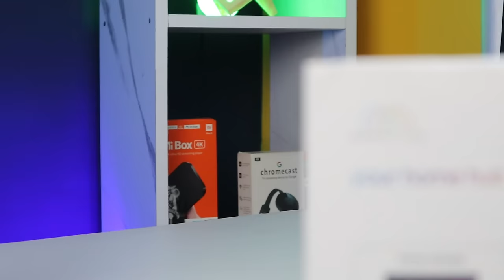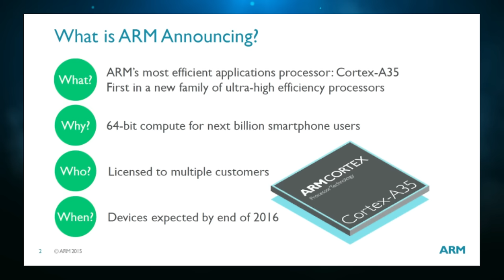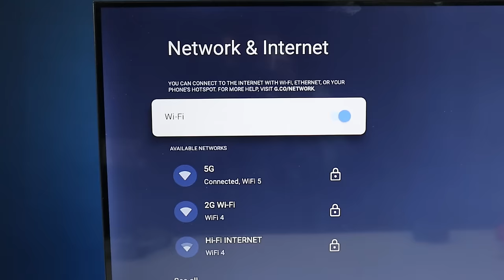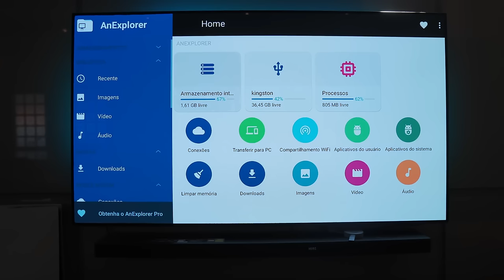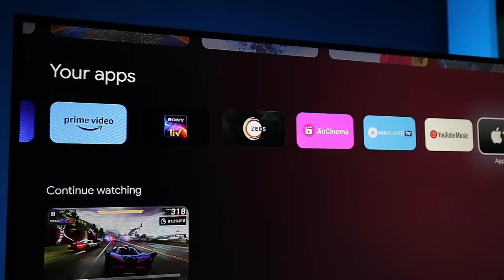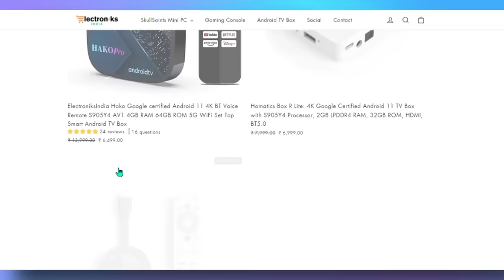Most Useful Android Tv Dongle | 😎 ये सबके पास होना ही चाहिए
Most Useful Android TV dongle
HOMATICS Dongle G 2GB LPDDR4 RAM 32GB ROM, 4K TV Stick with Google
This dongle helps convert your non Android led into Android TV it's very useful for everyone who wants to make LED Android and smart also the best benefit of this dongle its comes with Google os

✅ ANDROID BOX =

✅ AMAZON FIRE TV =

✅ BEST LED TV =

A dongle is a small piece of computer hardware that connects to a port on another device to provide it with additional functionality or enable a pass-through to such a device that adds functionality

Chapters:
0:00 An intro
0:09 unboxing
2:25 How to use
3:52 Dongle os
5:49 Special feature
12:34 Price

VIDEO CREDIT - Master Tech Jr